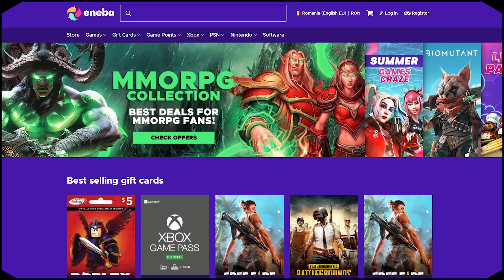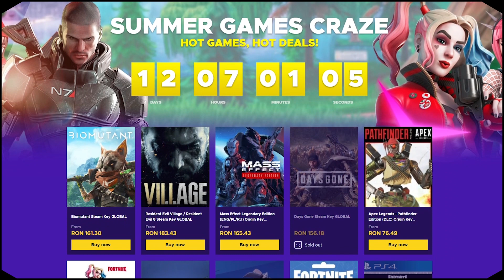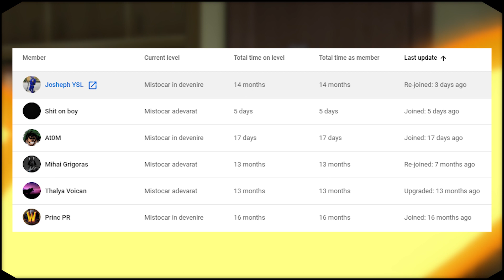KAWAKI DEZVALUIE CINE ESTE LIDERUL KARA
• ENEBA.com - un loc bun de unde poti cumpara jocuri in format digital (PS4, Xbox, PC)! • Foloseste promocodul LAMISTO pentru 3% REDUCERE!
• Cumpara cele mai bune coduri digitale pentru jocuri video! Foloseste promocodul LAMISTO pentru 3% REDUCERE!
• 1 EURO ENEBA BONUS! Link inregistrare